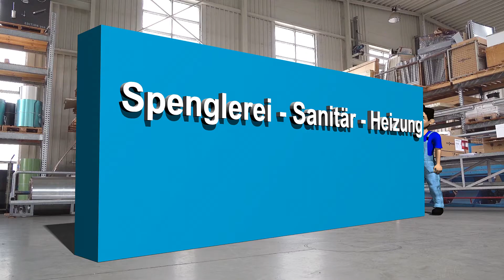Zinnbauer GmbH - Animationstrailer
Kombination von Realfilm und Computeranimation - unsere Spezialität !
Hier umgesetzt für die Zinnbauer GmbH Schwandorf:
Das eigens kreierte Firmen-Maskottchen "Zinni" baut in der real gefilmten Produktionshalle des Unternehmens das Firmenlogo zusammen.